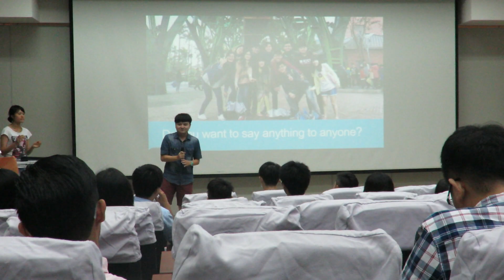Table Tpoic - Maoball